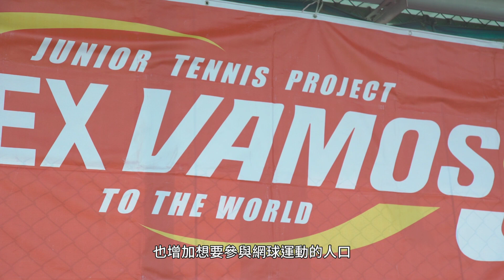【2019 YONEX VAMOS．J 網球訓練營】活動精華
【2019 YONEX VAMOS．J 網球訓練營】完美落幕

第五度來到台灣的 YONEX VAMOS．J 訓練營已圓滿落幕，本次訓練營不僅讓學員有機會學習到更多技巧，並且體驗到日本教練團對專業訓練的要求與執著，嚴謹的日式風格在學員心中留下深刻印象，小選手們異口同聲地表示體能訓練對運動表現有正面影響，期望未來在網球路上將所學技巧與精神延續下去。